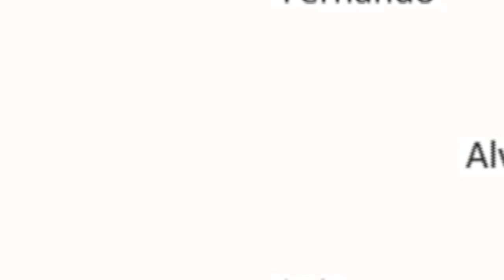Jon Tsoi Artist-Master Of Tao-Blindfold-Inner Spirit Art Medicine #351-Fernando Luis Alvarez Gallery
world Contemporary art - Worship the unnameable and unexpected art--the Yin, yet embrace and be indiscriminate towards all art--the Yang. Observe the world and one's outer surroundings, yet trust one's inner vision and intuition. As such, I use a blindfold to create art through the inner spirit (Yin), which in turn can be absorbed through the eyes (Yang). By using art as holistic medicine, we can all benefit from the mystery of art, balancing ourselves physically, mentally and spiritually. My art is a remedy promoting a harmonious way of life. Furthermore, it is a prescription for a new wave of art...